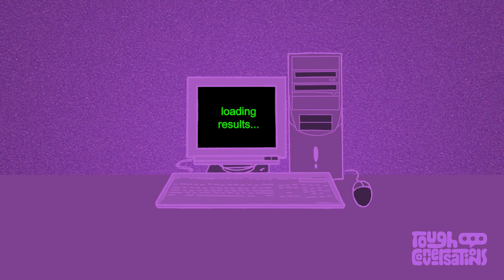Daniel Negreanu Reveals The Truth About the "Selfie Stick Incident!"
Will Jaffe sits down with Daniel Negreanu for a Tough Conversation during the 2023 U.S. Poker Open about the famous "Selfie Stick Incident."

- Watch NEW episodes of No Gamble, No Future & High Stakes Poker exclusively on PokerGO!